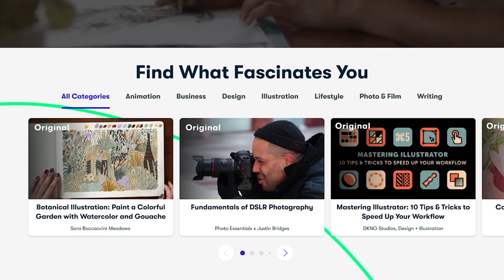Starkiller is a REALLY dumb Character (and not just because he's OP)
Today we look at Starkiller -- the main character of Star Wars The Force Unleashed series. I'll cover why he's a dumb character, but one I'm glad exists, on today's Star Wars Lore video!